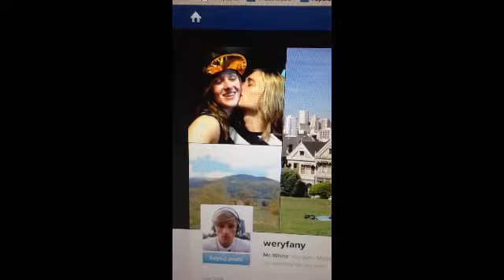FUTURE SWISS EXPLORER!^^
Video for "The Swiss Explorer" job competition!;-)